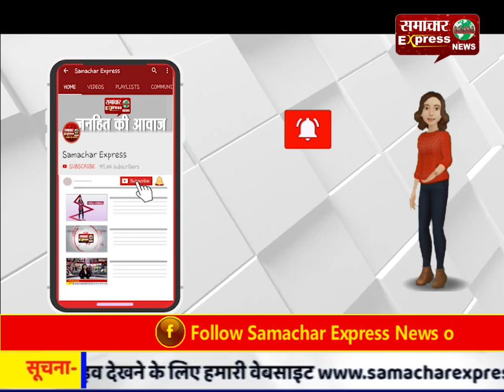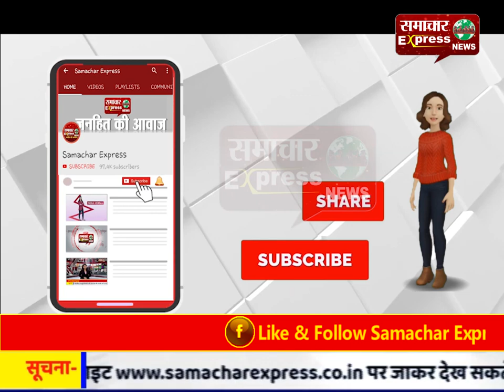पूर्व गृह राज्य मंत्री तथा पत्रकार की दिवग्ंत माता को श्रद्धांजलि देने पहुंचे सीएम मनोहर लाल